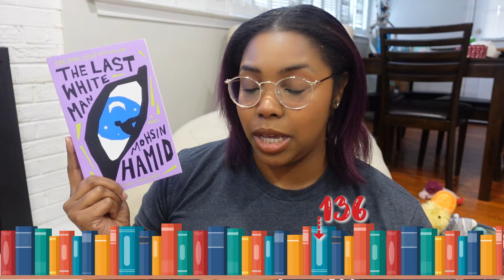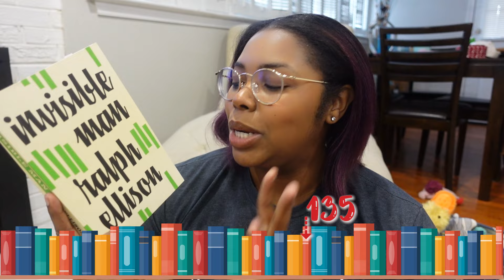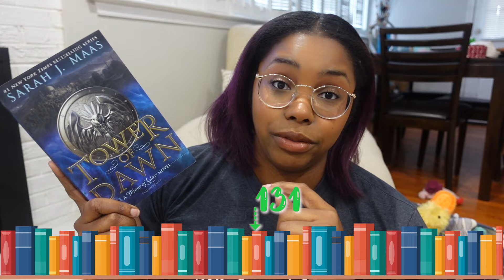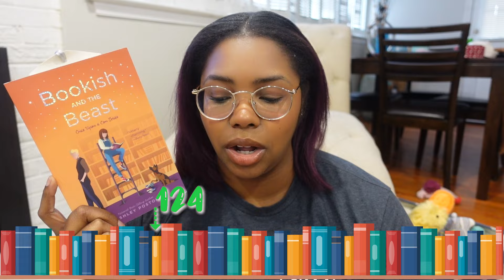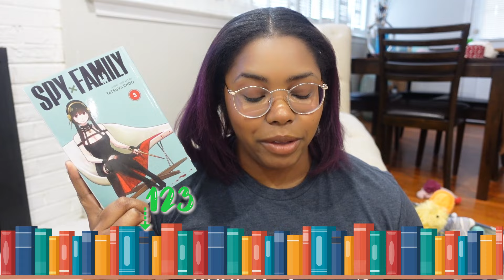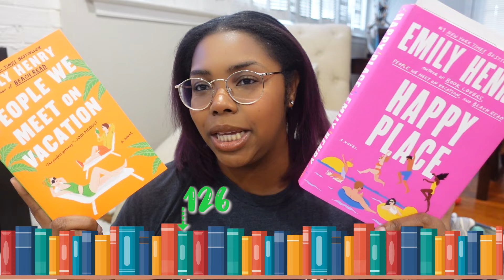Bookends 12 | 😮‍💨 What Had Happened Was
It's that time. Did I make it to 125 unread books? Am I way over where I started? Will my math ever math correctly? Let's find out together!